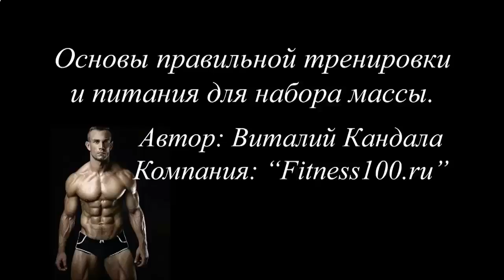ПРОТЕИНОВЫЙ КОКТЕЙЛЬ ДЛЯ ВЕГЕТАРИАНЦЕВ